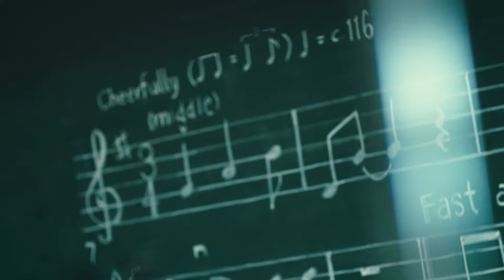Solve for Tomorrow 2020